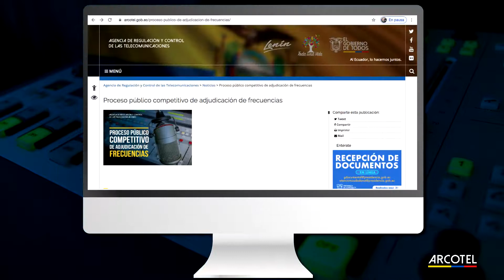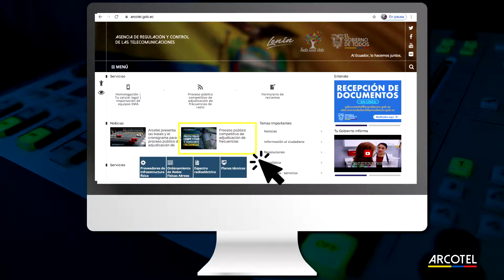Infórmate del Proceso Público Competitivo de adjudicación de frecuencias de radio